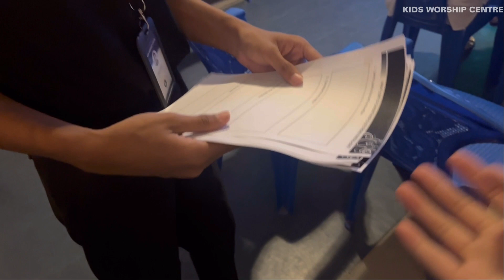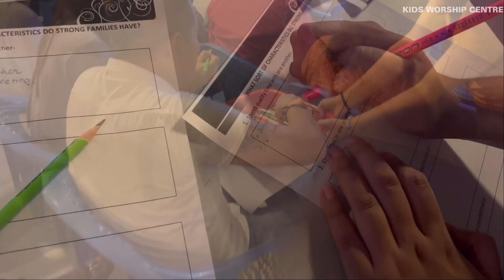FAMIILY WORSHIP | KIDS WORSHIP CENTRE |JULY 2023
Churches are formed of families. When families are strong in the Lord the church is strong in the Lord. When there is family worship, there is affection, love and binds the Family members together.

Kids Worship Centre is a ministry started in the year of 2005, to help children to meet Christ through Music, Bible Study, Systematic Teachings, Project Activities, Camps, Retreats, Workshops, Trainings etc.

CHRISTIAN CENTRE FOR VISUAL & PERFORMING ARTS.
AFTER SCHOOL PROGRAM-Estd: 2022

A Project of Kids Worship Centre
To Impact the talents of its students and their spiritual
Well-being.

Here, student experiences spiritual truths and disciplines in their learning process, that anchor and guide them into a faith-filled life in Christ Jesus.
Our main objective of producing this video is to motivate our students as well as to spread the Love of God, through this message in song.
They are all still in their learning process.